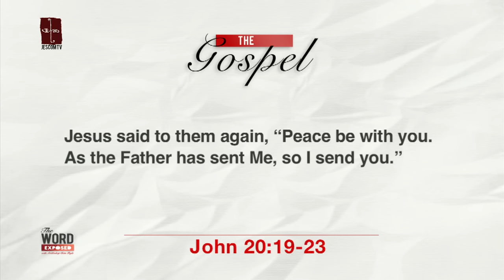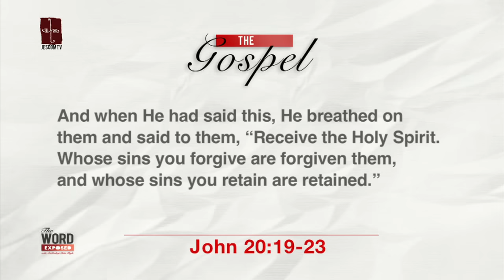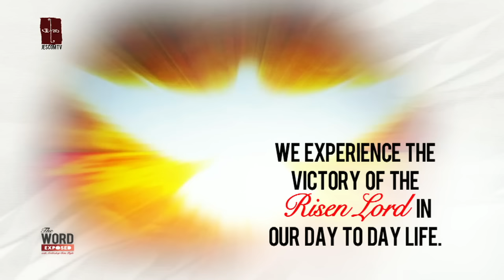The Word Exposed - Gospel (May 15, 2016)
Thanks to the Holy Spirit, we experience the victory of the Risen Lord in our day to day life.

Gospel
John 20:19-23